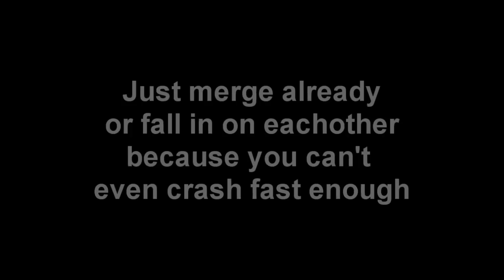MM vs FOEOP (FOE + EOP) - Oct 30th 2010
Mayhem Makers take on the newly formed alliance of FOEOP and fuck them up.

mayhem-makers on SwiftIRC
public cc: 13th r4nger

Songs:
Donna lewish - always forver
Anastasia - Set me free